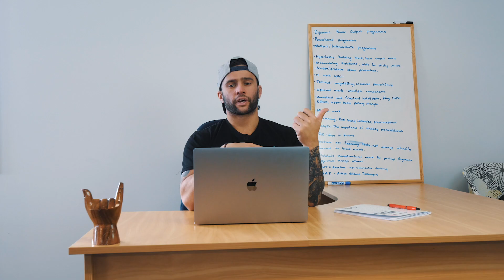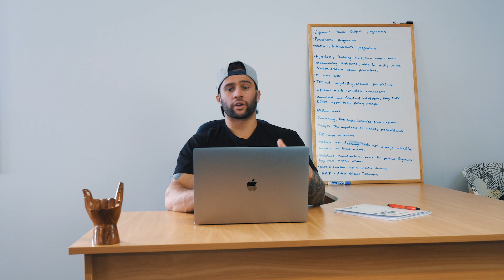CrossFit Powerhouse Programme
The powerhouse programme focuses on technical weightlifting, classical powerlifting and advancing your barbell capacities.

We still have plenty of gymnastics skill work to develop your movements in this modality used as accessory lifts.

There is one conditioning session dedicated on a Saturday and swim sessions still take priority.

Determine your own warm up but we ask that you take this seriously.